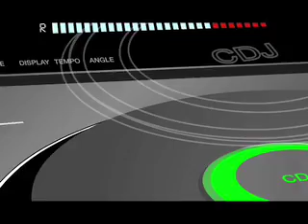Week 13.12.07 Pete Tong's Fast Trax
On Fast Trax this week Pete has videos from Pendulum and Filo & Peri, an Upfront Tune from Eric Prydz, a Bedroom Bedlam track from Cherie Cherie and I take a look at an amazing piece of kit - the Tenori-on.